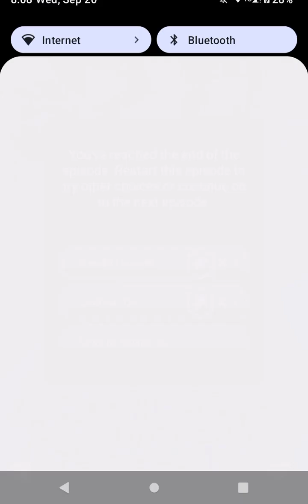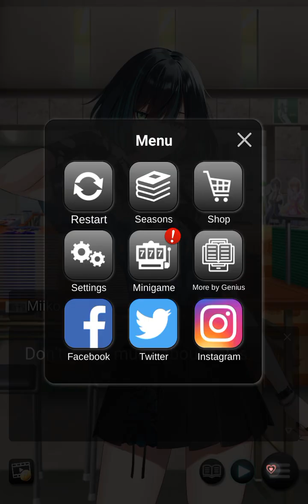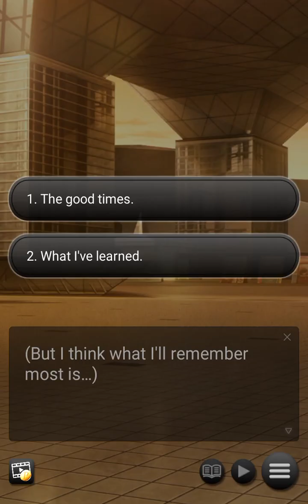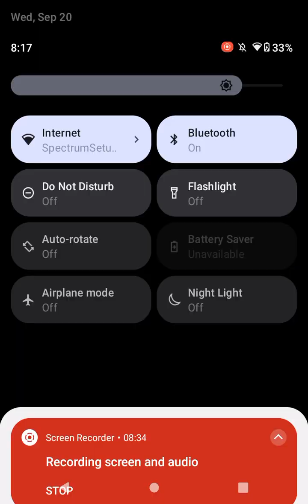Secret Manga Girlfriend❤️Suzuki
I don't own this game, the owner of this game is Genius Inc.